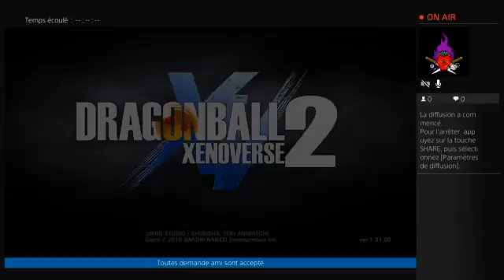DRAGON BALL XENOVERSE 2 # 6 C-16, C-17 et C-18 m'ont défoncer